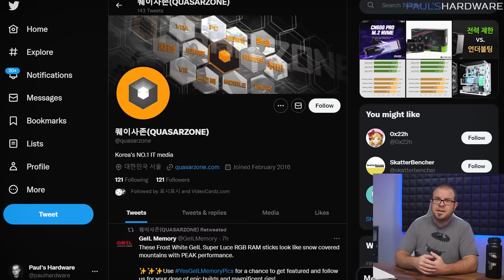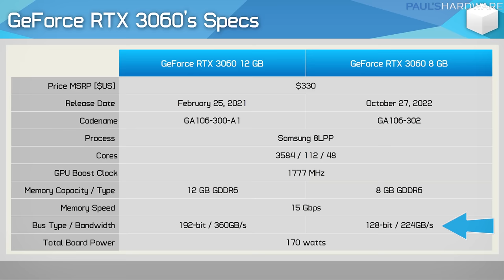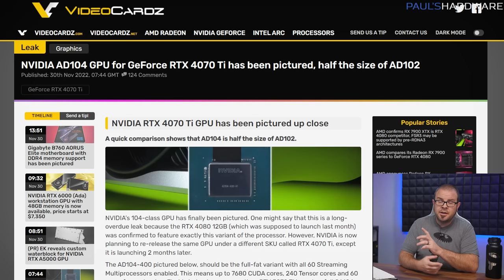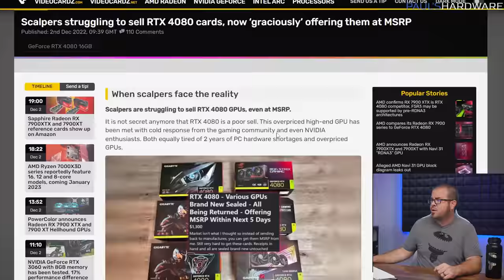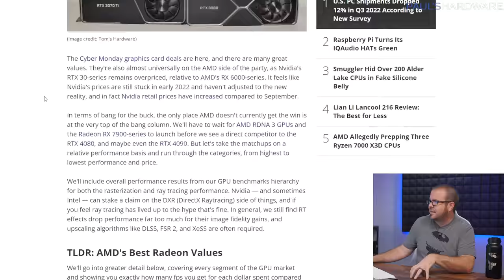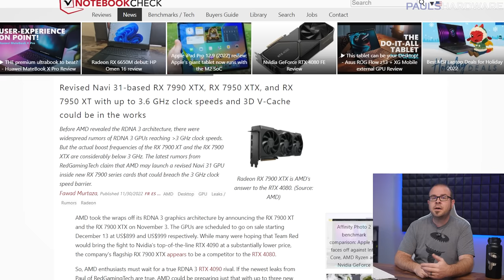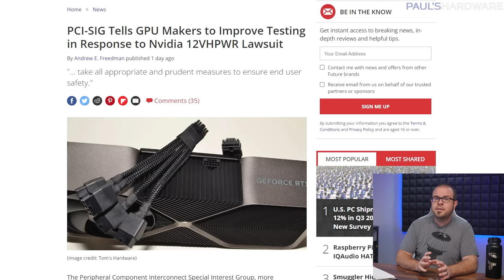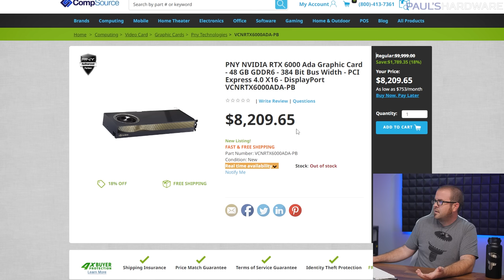Seriously, WTF is going on with the GPU market? - Tech News Dec 4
► TIMESTAMPS
0:00 Intro
1:08 ANNOUNCEMENT: Extra Life Charity Live Stream: Dec 10th, 10:00AM PT
1:46 Rumor: Ryzen 7000X3D 16, 12 & 8 Core CPUs to be revealed at CES
3:36 RTX 3060 8GB is way slower than the 3060 12GB, for the Same Price
5:00 NVIDIA AD104 GPU for RTX 4070 Ti pictured, half the size of AD102
6:30 Seriously, WTF is going on with the GPU market
8:30 AMD Graphics Cards Are the Better Value vs NVIDIA at Every Price Point
TECH BRIEFS
9:38 Ryzen 7000 CPUs Get Box Art Redesign, Holiday Discounts Still Live
10:11 Revised Navi 31-based 7990 XTX, 7950 XTX, 7950 XT w/3D V-Cache maybe?
10:59 PCI-SIG Blames GPU Makers in Response to Nvidia 12VHPWR Lawsuit
11:48 TSMC’s US fab will make 4nm chips for Apple, AMD and Nvidia
12:30 Nvidia RTX 6000 48GB Ada Professional GPU Listed at $9,999 MSRP

► LINKS
Rumor: Ryzen 7000X3D 16, 12 & 8 Core CPUs to be revealed at CES
RTX 3060 8GB is way slower than the 3060 12GB, for the Same Price
NVIDIA AD104 GPU for RTX 4070 Ti pictured, half the size of AD102
Seriously, wtf is going on with the GPU market
AMD Graphics Cards Are the Better Value vs NVIDIA at Every Price Point
TECH BRIEFS
Ryzen 7000 CPUs Get Box Art Redesign, Holiday Discounts Still Live
Revised Navi 31-based RX 7990 XTX, RX 7950 XTX, and RX 7950 XT with up to 3.6 GHz clock speeds and 3D V-Cache could be in the works
PCI-SIG Tells GPU Makers to Improve Testing in Response to Nvidia 12VHPWR Lawsuit
TSMC’s US fab will make 4nm chips for Apple, AMD and Nvidia
Nvidia RTX 6000 48GB Ada Professional GPU Listed at $9,999 MSRP

:::Send Me Stuff:::
Paul's Hardware